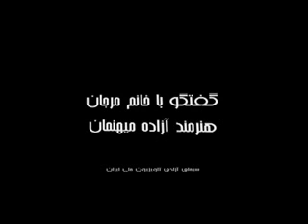گفتگوي خانم مرجان-1.wmv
اين مصاحبه مربوط به خانم مرجان است كه خاطرات دوران زندانش را شرح داده و زماني كه در زندان رژيم ولايت فقيه بوده و خاطراتي كه از مجاهدين در زندان داشته را توضيح ميدهد كه از سيماي آزادي پخش شده است